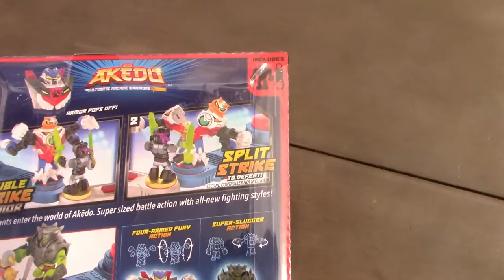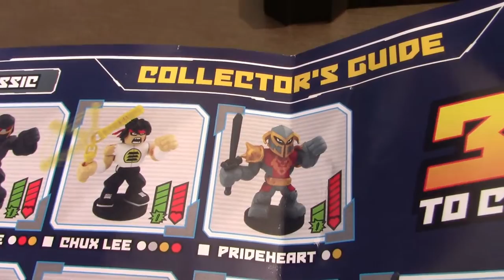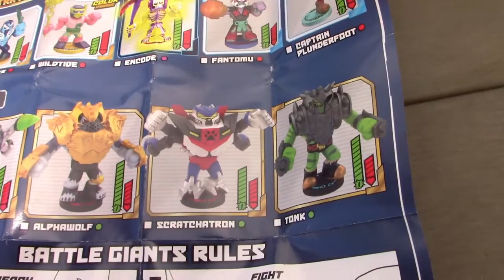Giant Akedo Warriors! New Akedo Battle Giants Series 2 Ultimate Arcade Warriors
Today cole,marci and kai battle with the all new giant akedo warriors. Let us show you all the new akedo series 2 warriors. Who do you think will win the battle?